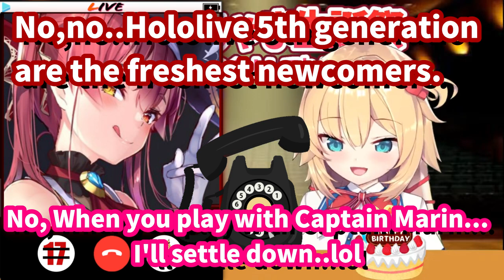【ENG SUB】Haachama x Marine LET'S BLOW UP! 【Hololive】